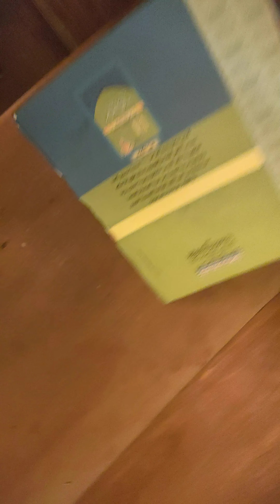فضل قيام الليل للأستاذ الدكتور أحمد جادالله